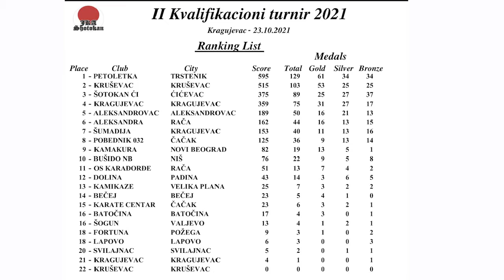NADA SARIC 1